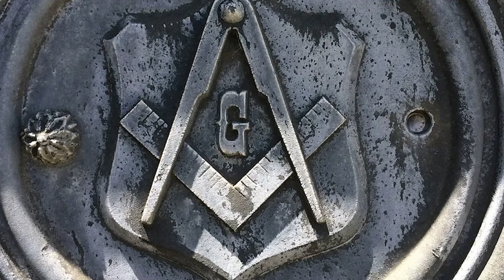O SEGREDO DA MAÇONARIA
Fala galera, Tudo certo com vocês? Este é o Espalhável, um canal diferente, onde vamos levar para vocês Histórias curiosas e um tanto quanto Bizarras.